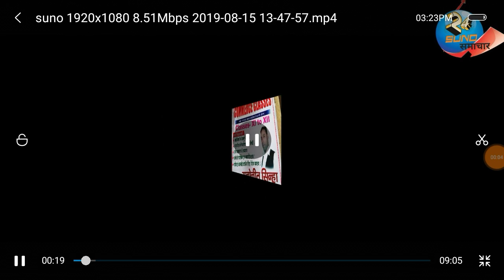जनता बाजार में 73 वां झंडातोलन